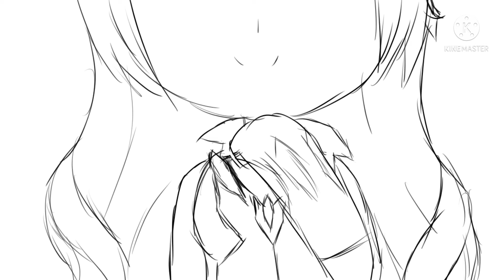Kiana In Chapter XXV (Honkai Impact Animatic)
So the new chapter I’ve been playing is very good and I did this.

First animatic I done in about 3 days.